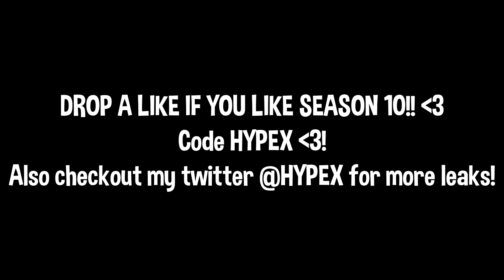*NEW* All Leaked Fortnite Season 10 Skins & Emotes..! *Floss 3* (Vibin, Sugar Rush,Facet, B.R.U.T.E)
These Cosmetics are insaaaaane!! Also Mooore map changes incoming, every update! Old tilted, and moore.. they confirmed that the map will be updated overtime...!

Support a Creator Code: HYPEX (it resets every 14 days make sure to re-enter it ♥)